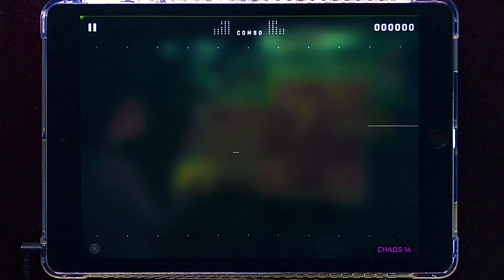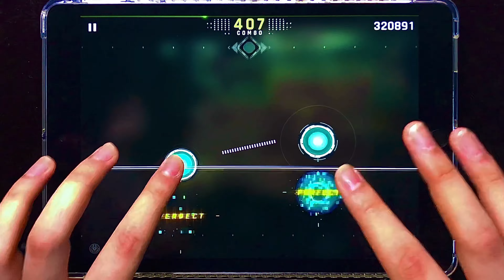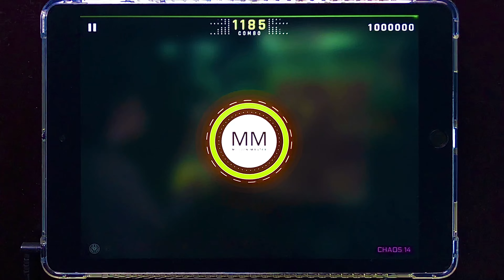彩 (CHAOS 14) MM TP100【CytusⅡ】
あやややややや

物量がかなり多めです　縦連力(？)がないと苦戦を強いられます
スキャンラインに合わせて体ごと移動させると腕の負担が減るので、縦連処理が間に合わない場合は試してみるといいかもしれません

C-Dragが混ざる乱打地帯は始点のリズムを意識しましょう
2回目のサビが終わるとラストスパートが始まります　スキャンラインが目まぐるしく変速するのは変拍子によるものでBPMの変化ではないため、落ち着いて16分か8分かの判断をすればリズムを把握しやすくなります